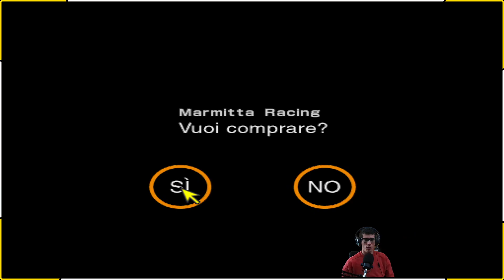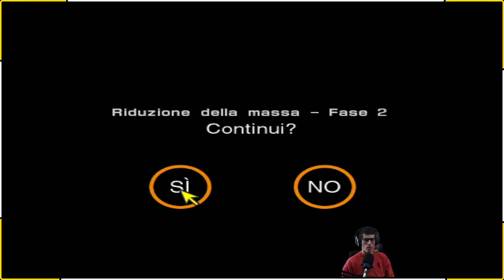🟡GRAN TURISMO 2 PS1🟡EVENTO CONCESSIONARIA OPEL🟡COPPA OPEL TIGRA🟡RETRO-ME🟡57🟡SERIE🟡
Un RETRO PS1 del seguito del gioco di simulazione di guida,il primo che fece scuola per generazioni,GRAN TURISMO 2 😍
La macchinina non è che vada proprio bene ma poi ecco che APPAIONO tutte MOZZARELLE ( macchine tutte bianche😂) e li si che PANCIA MIA FATTE CAPANNA fu l'esclamazione del buon Gustavo 😂🤣
Non ho tagliato niente dal video,quindi vedrete tutta la mia incompetenza nei cordoli e poi mi tamponano😂🤣 PS: NON SO MAI STATO BONO A STO GIOCO E CONTINUO 🤣😂